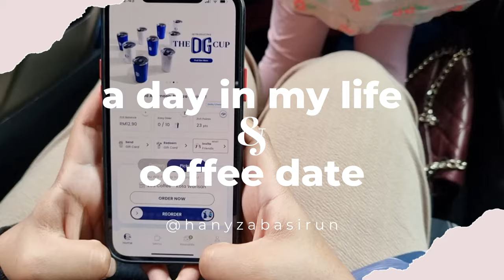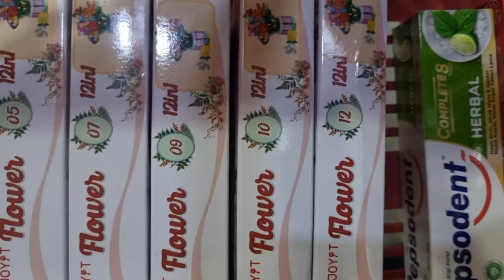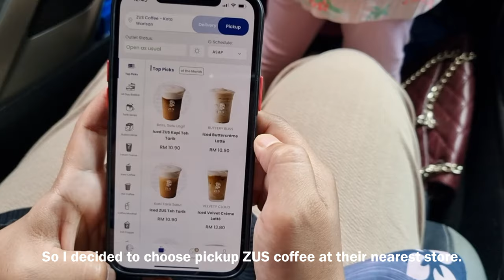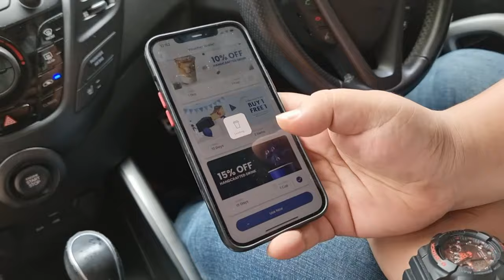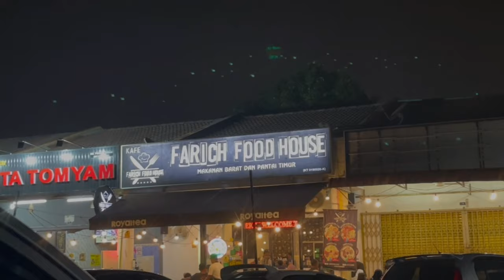A Day in my Life • 3 cafe hunting di Sepang • eco shop • new hobby for housewife stay at home✨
There is always a day that bring good memories to you. Let's go coffee hunting with me in Sepang Selangor area and peek what is my Eco Shop haul this time.🤗

*Sign up using my code and make your first purchase to get exclusive vouchers.

I just wondering what motivates you while stay at home? Meanwhile, I keep on looking for a new hobby to play in. 😊

Assalammualaikum. Hello peeps! Thank you being here in Hanyza Basirun vlogs. 😄

Music 🎵
- Free Music for Videos 👉 Music by Grant Schaffer - Easier To Love
- Free Music for Videos 👉 Music by Mark Generous - That One Morning
-Free Music for Videos 👉 Music by Reggie San Miguel - Choices.

With love,
Hanyza Basirun